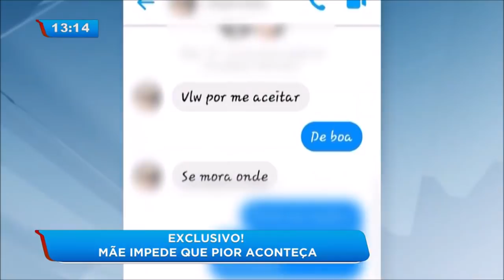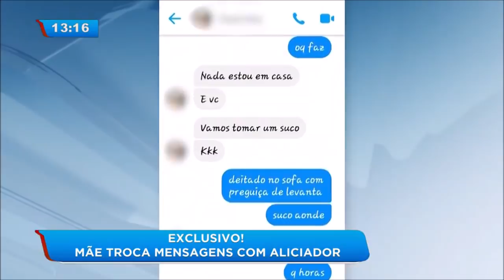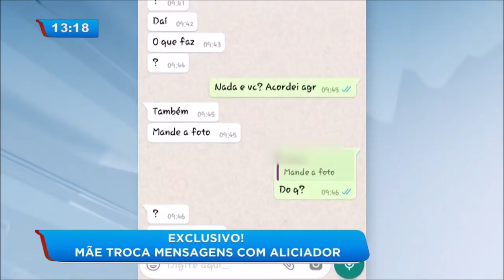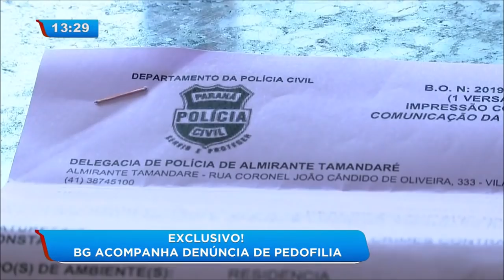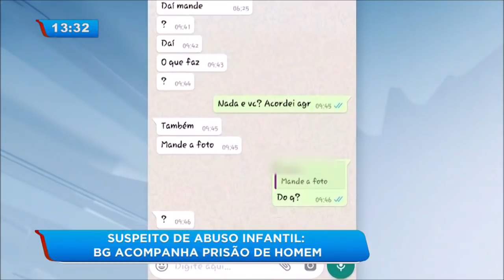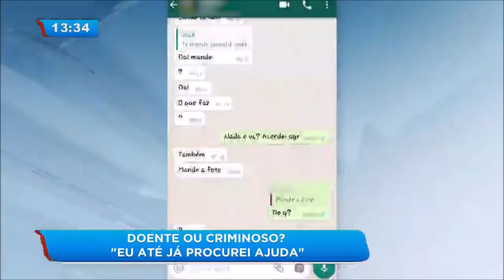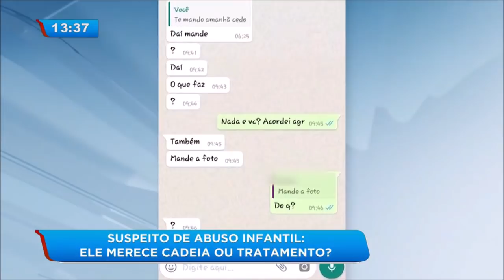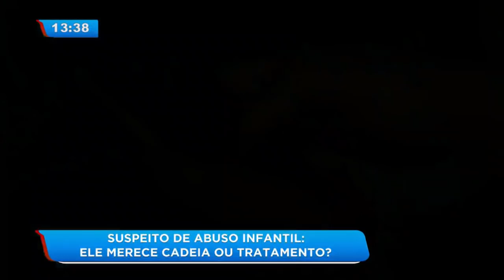Cadeia ou tratamento: homem pede fotos de criança nua e é solto em delegacia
A possibilidade de ser anônimo no mundo virtual e a tecnologia disponível na palma da mão, criam um ambiente em que mocinhos se transformam em bandidos e crianças, em vítimas. Confira essa história chocante de um homem que pede diversas vezes fotos de uma criança nua.